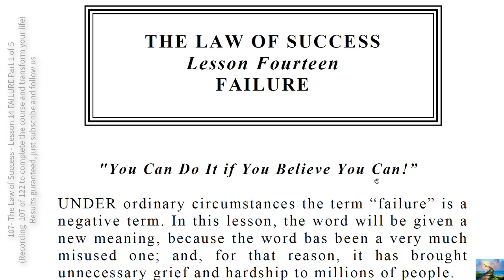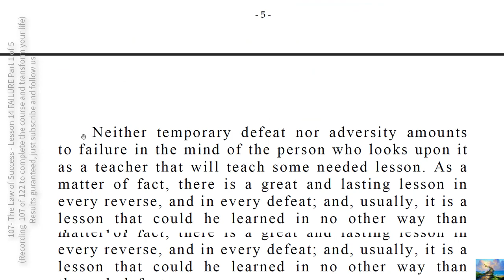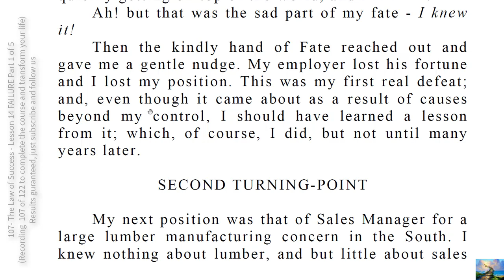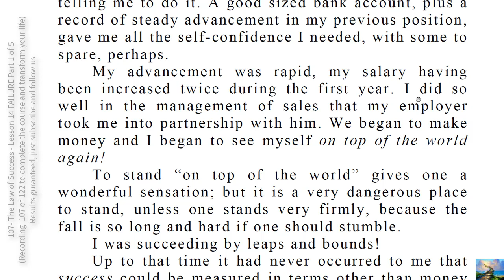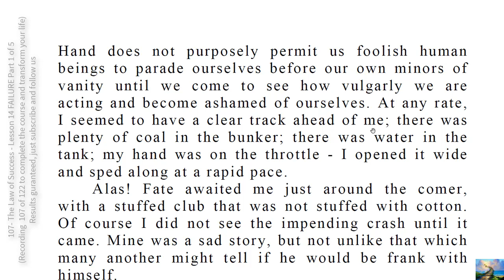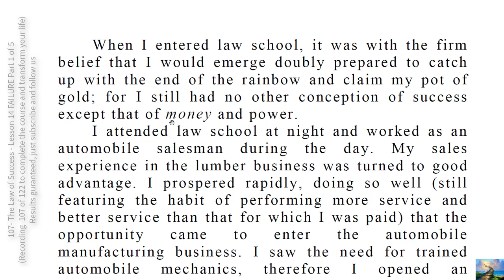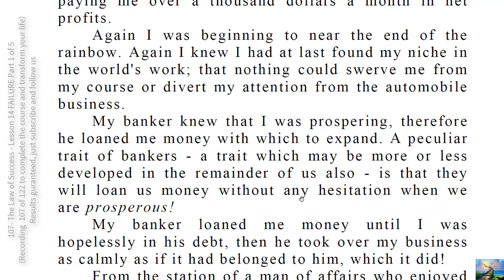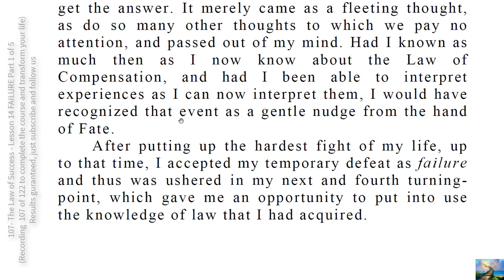107- The Law of Success Lesson 14 FAILURE Part 1 of 5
Yesterday is but a dream, Tomorrow is only a vision. But today well lived makes Every yesterday a dream of happiness, And every tomorrow a vision of hope. Look well, therefore, to this day.